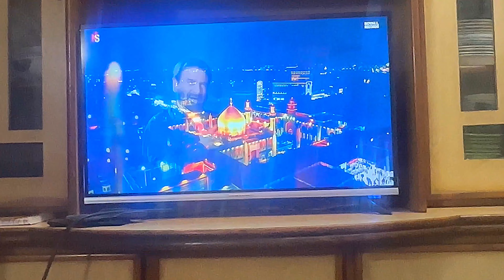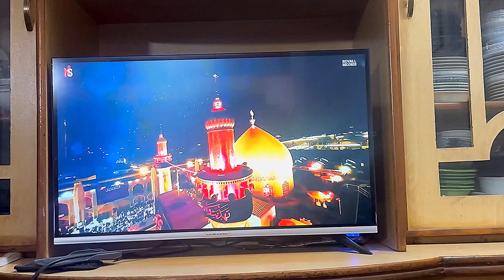Chelum Imam Hussain as || Salana Majlis at our Home || vlog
Hi guys in this vlog I am going to my preparation of my salana majlis at our home and the day of chelum so watch it till end subscribe like and share

annual salana majlis aza at my home
majlis
home
house majlis 2008
today majlis
salana
majalis
live majlis
2023 majlis live
our
at
farhan ali waris
allama naqi-naqvi
allama shehanshah hussain naqvi
at/home hakeem murtaza jarchvi main
matam
islam
kalam
allah kay nishan
Majlis 2024 at our home

vlogs
mini vlogs
daily vlogs
family vlogs
kunali vlogs
tarun kinra vlogs
vlog
la vlog
lam vlog
lamvlog
mini vlog
short vlog
minivlogs
school vlog
family vlog
kunali vlog
dailyvlogs
shopping vlog
san diego vlog
vlog los angeles
dailyminivlogs
san diego vlogger

Rajabs family
Vlog
Sistrology
Ducky bahi vlog
Maaz safder vlog
Naush vlog